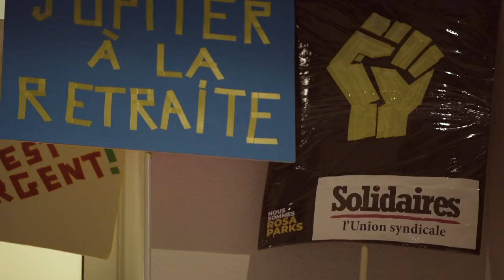Un Salaire pour en finir avec le Travail Gratuit (modifié)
C'est la même vidéo le bug vidéo en moins 😓

En France comme ailleurs, la tendance est à la baisse des salaires. Depuis une trentaine d'années, on assiste même à la montée en puissance de formes de travail gratuit ou payé en-dessous du salaire minimum. Stages, services civiques et autres emplois-jeunes sont brandis comme des solutions au chômage de masse. En pratique, ils viennent s'ajouter à des formes bien plus anciennes de travail gratuit, en particulier celui assumé par les femmes dans la sphère domestique.
Pour aborder ce sujet, Solidaires étudiant·e·s Ehess et Réseau Salariat invitent Maria-Alexandra Craciun, militante québécoise des Comités unitaires sur le travail étudiant (CUTE) et Maud Simonet, sociologue spécialiste du travail gratuit, à discuter des nouvelles formes d'exploitation par le travail, de l'assignation structurelle des femmes aux statuts professionnels les moins valorisés (stages, travail associatif, temps partiels, etc), et des luttes pour la reconnaissance de ce travail : quelles revendications, quel⋅le⋅s allié⋅e⋅s, quelles grèves ?
Pour parler de tout ça, rendez-vous le mercredi 16 janvier, à 18h, au 31, rue de la Grange-aux-Belles, dans la grande salle !
Présentation des intervenantes :
Maria-Alexandra Craciun est une militante canadienne des Comités unitaires sur le travail étudiant (CUTE). Les CUTE ont été créés il y a deux ans pour offrir une nouvelle perspective au mouvement étudiant. Iels luttent pour la reconnaissance des études comme travail méritant salaire et sont à l'initiative d'une grève des stages, qui a déjà été suivie par des dizaines de milliers d'étudiant·e·s.
Maud Simonet est chercheuse en sociologie au CNRS. Elle vient de publier Travail gratuit : la nouvelle exploitation ? aux éditions Textuel, un ouvrage synthétisant ses travaux précédents, qui vise à constituer une approche critique du travail « par sa face gratuite ».

Merci à Mario Jean de MaDoc pour le reportage
Merci à Hypo pour le son d'intro
Merci à L'Agence de Décommunication pour la captation et montage